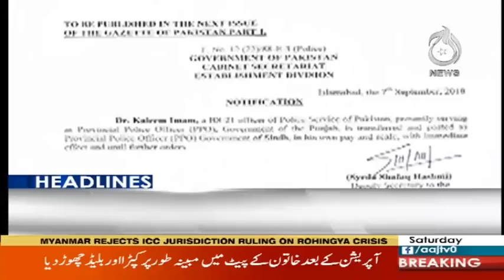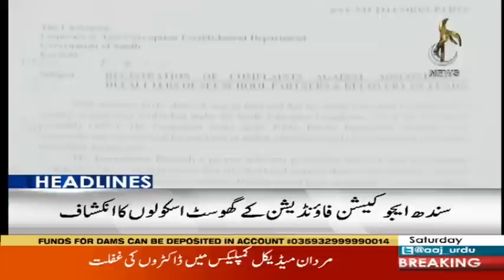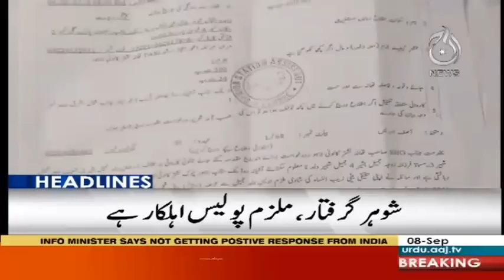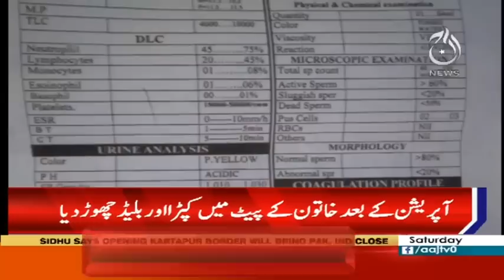Headlines 12 AM | 8 September 2018 | Aaj News